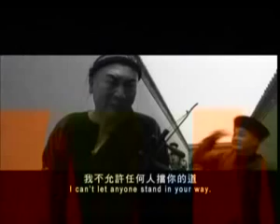梅蘭芳 電影預告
2009年1月1日  花．飛．色．舞  震撼上映